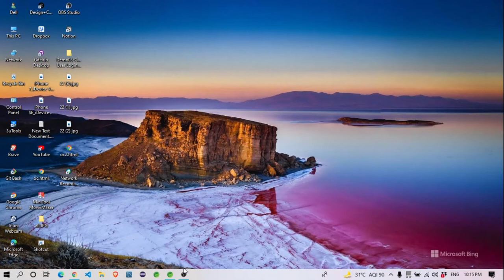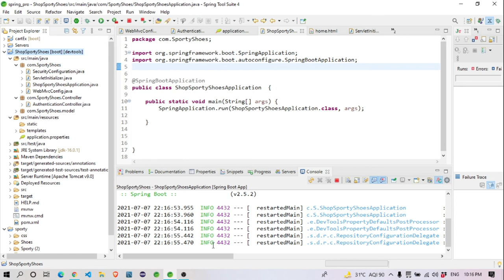Spring Application Error | Application Failed To Start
Application Failed To Start